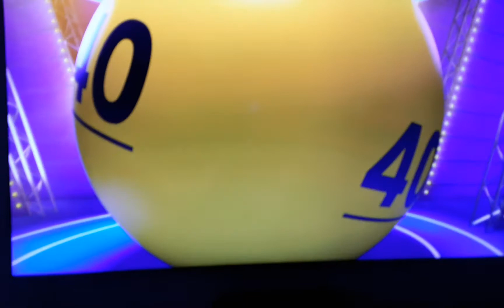29 December 2021